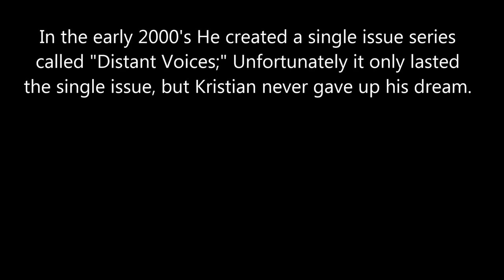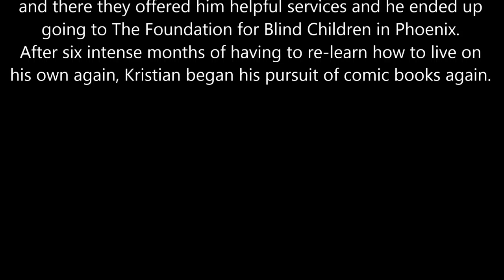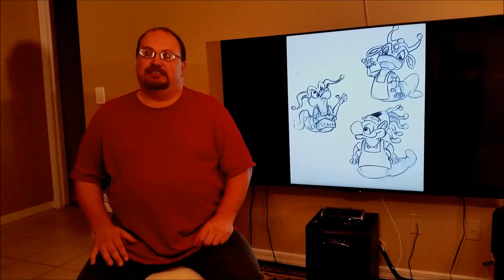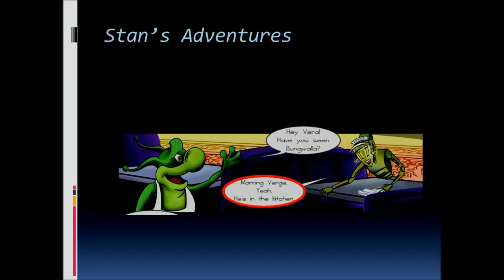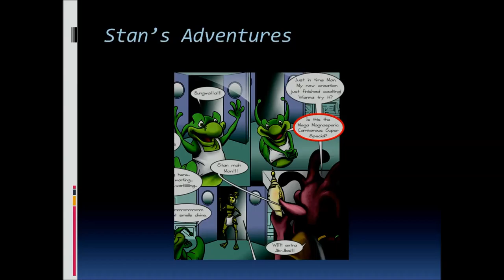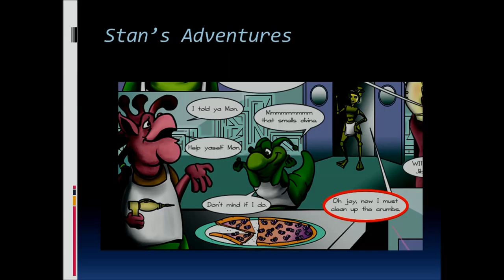History and Info about Kore 6 Media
Kore 6 Media Kickstarter for Comic Books for the Visually Impaired.